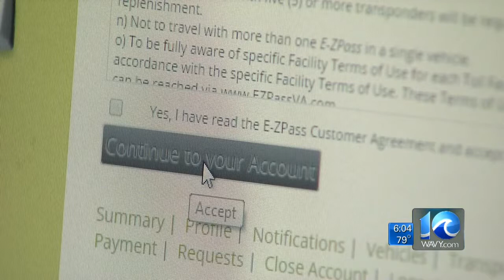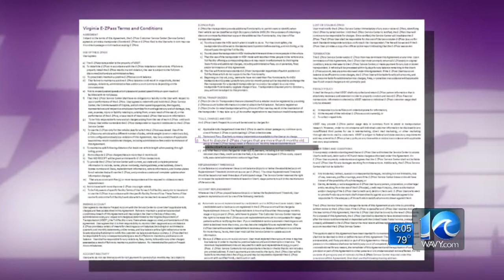Andy Fox reporting on issues with E-ZPass